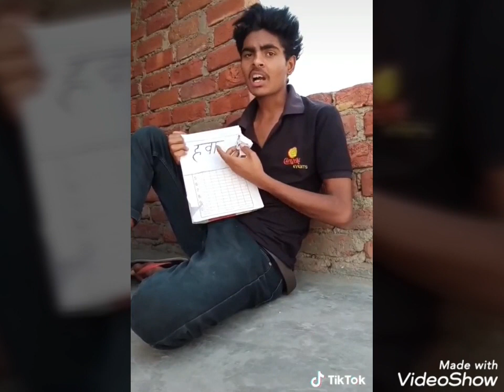tik Tok egg ko kya khte# Dynamic Duos#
IP GOALS

BEST"😘 FRIENDSHIP TIK TOK VIDEOS LATEST TRENDING tik tok VIDEOS 2020